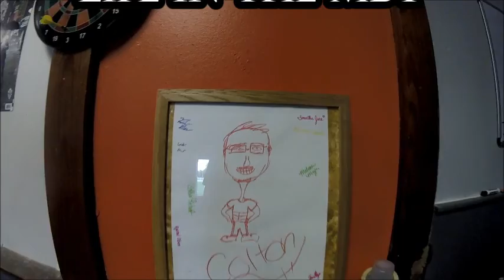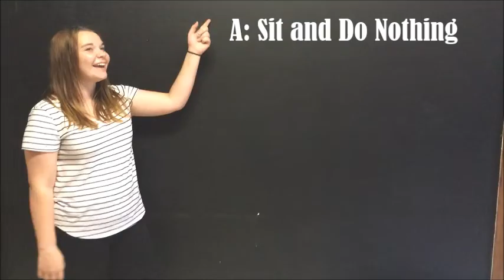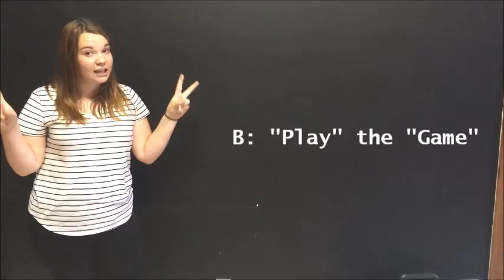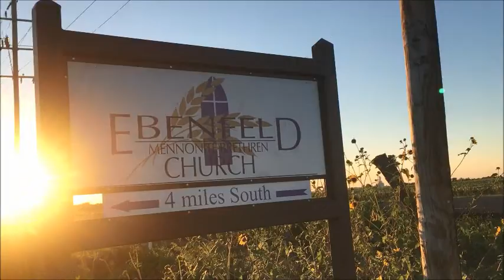MBY Movie 2017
Great video from the MBY!